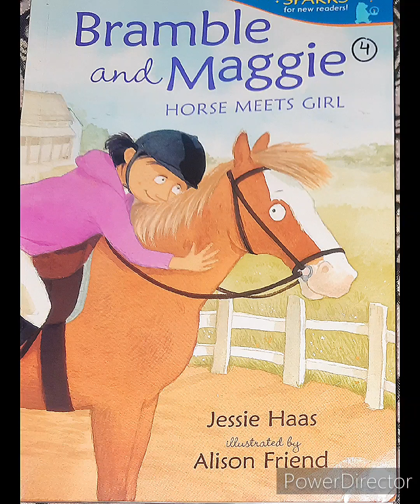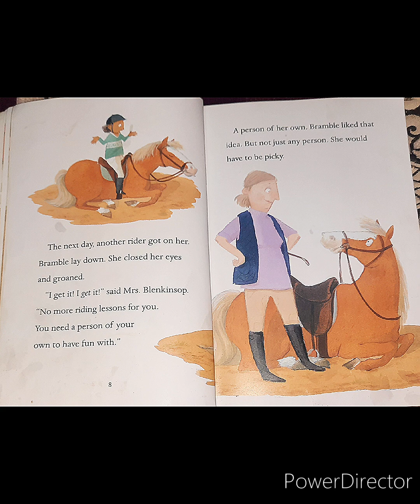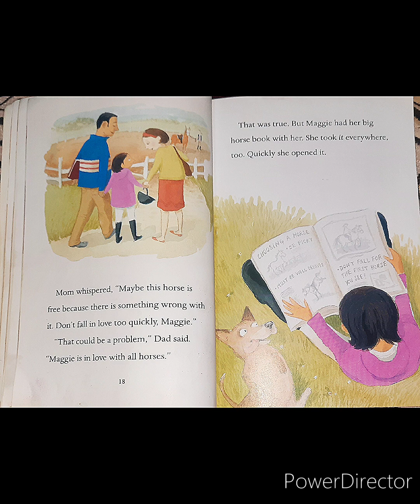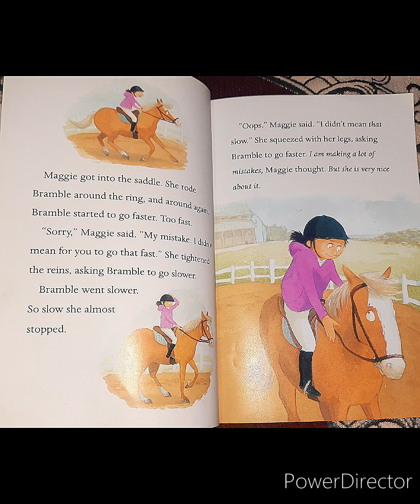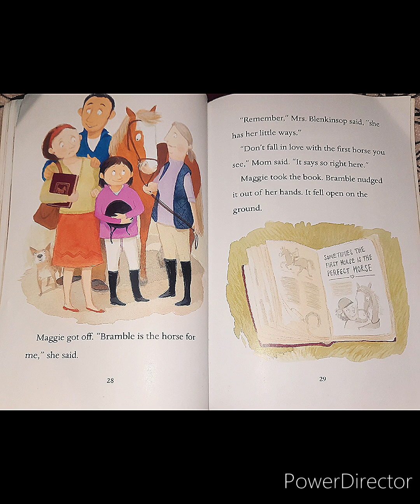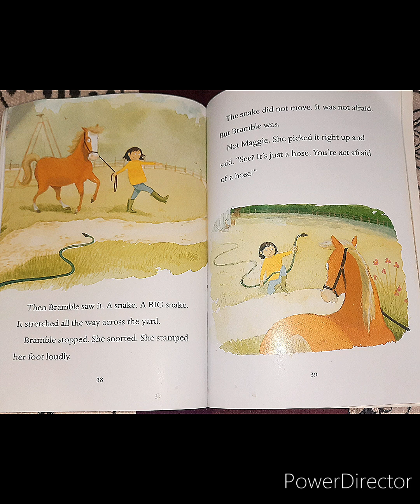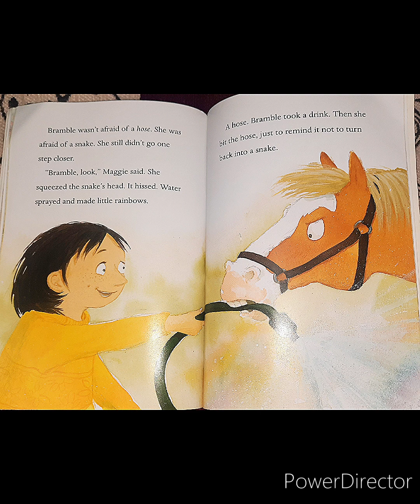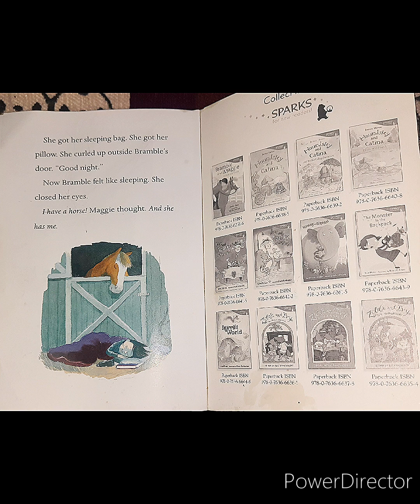Bramble and Maggie